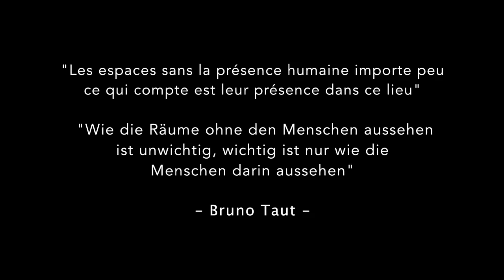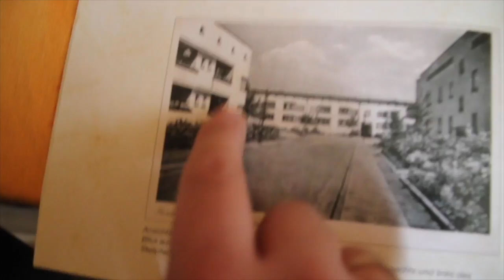Berlin : Bruno Taut - une vision du futur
Cette vidéo a été réalisée dans le cadre du projet Erasmus+ "Patrimoines Paysages Perspectives".
Une équipe d'élèves provenant de trois réalités européennes différentes (Arezzo, Berlin, Dudelange) ont travaillé ensemble pendant une semaine en novembre 2016 à Berlin pour produire cette vidéo.

Ce projet Erasmus+ est cofinancé par la Commission Européenne.
Cette vidéo ne reflète que le point de vue de ses auteurs ; aussi bien l'Agence Nationale du Luxembourg Anefore que la Commission Européenne ne sont pas responsables de l'usage qui pourrait être fait des informations contenues.